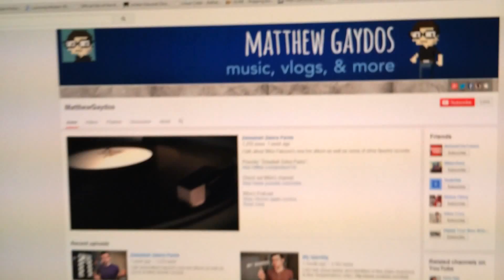5.88 Miles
Let it be known that YouTube Capture crashed 4 times while editing this video.